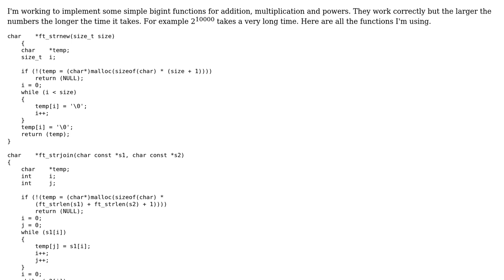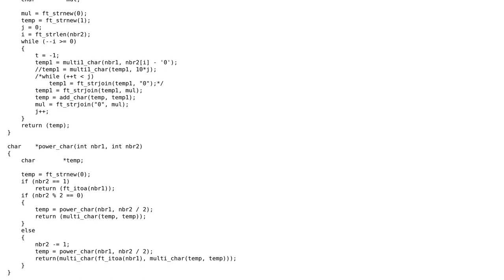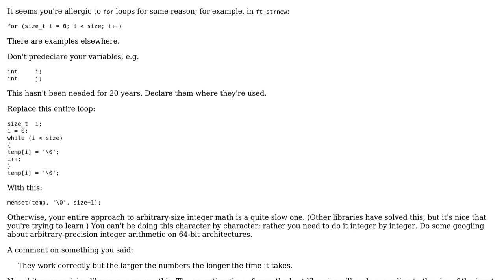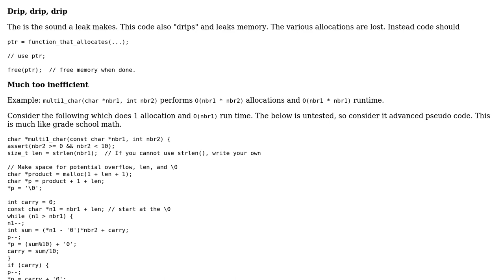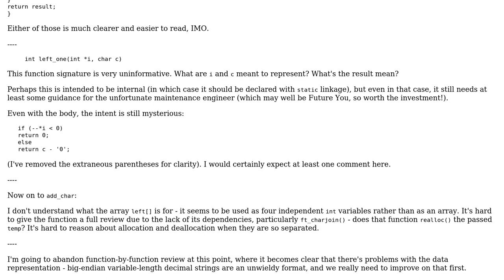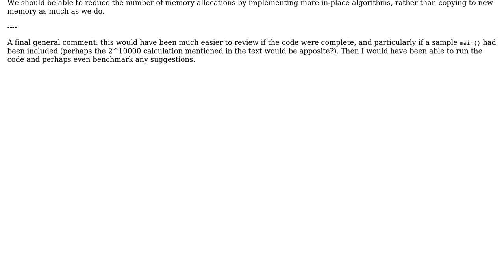Code Review: Functions to handle big numbers in C (3 Solutions!!)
Code Review: Functions to handle big numbers in C

With thanks & praise to God, and with thanks to the many people who have made this project possible! | Content (except music & images) licensed under CC BY-SA | Music | Images & others | With thanks to user Toby Speight user Reinderien user Hamza El Bouazizi user chux - Reinstate Monica user 200_success and the Stack Exchange Network Trademarks are property of their respective owners. You are responsible for your own actions.